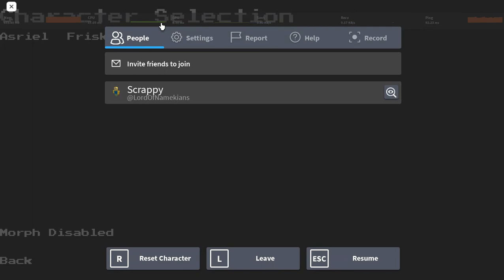How to fix lock on bug + being stuck in the menu screen || SOULSHATTERS || ROBLOX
Soulshatters by BunnyDreemurr

Undertale is a role-playing video game created by indie developer Toby Fox. The player controls a child who has fallen into the Underground: a large, secluded region under the surface of the Earth, separated by a magic barrier. The player meets various monsters during the journey back to the surface. Some monsters might engage the player in a fight. The combat system involves the player navigating through mini-bullet hell attacks by the opponent. They can opt to pacify or subdue monsters in order to spare them instead of killing them. These choices affect the game, with the dialogue, characters, and story changing based on outcomes.

Soulshatters description:

Shutdown = Update
In this game its kill or be killed.

This is a fighting game, "randoming" doesn't exist.

Welcome to Soul Shatters: Test Place! There are many planned changes and features that aren't, won't, may, and will be in the final release.

GAME LINK

MUSIC USED

Beloved tomboyish daughter - Zun

TIME STAMPS

0:00 Intro
0:04 How to fix lock on bug
0:45 How to fix being stuck in the menu screen

DISCORD SERVER

HASHTAGS (INGORE)